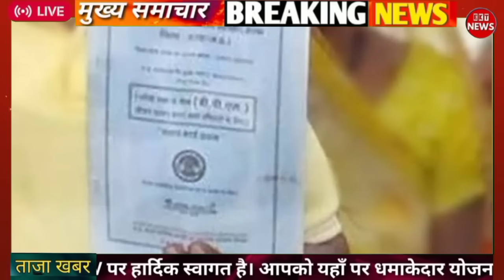🪔इस दीवाली पर गरीबों को बड़ा तोफा 5 नया नियम लागू चुनावों का हुवा तगड़ा असर 2023 rashn card pm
Ravan dahan live 2023
Ravan dahan 2023
vijaydashmi 2023
Ravan dahan
YouTube earnin
earning new
new earning app
Paytm new earning
paise Kaise kamaen